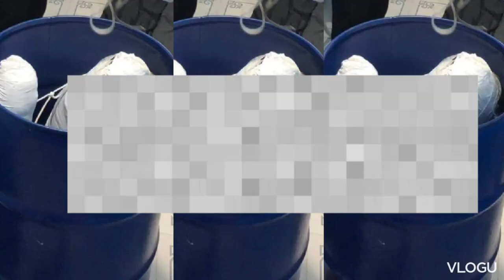BABAENG NATAGPUAN SA LOOB NG DRUM SA BACOOR CAVITE